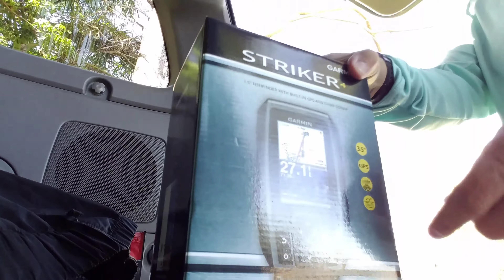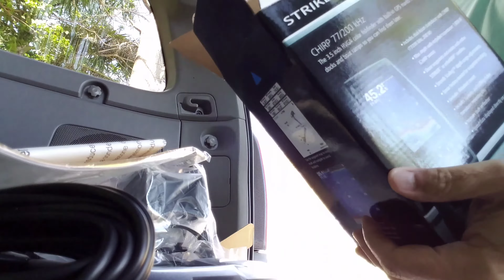Garmin Striker 4 unboxing